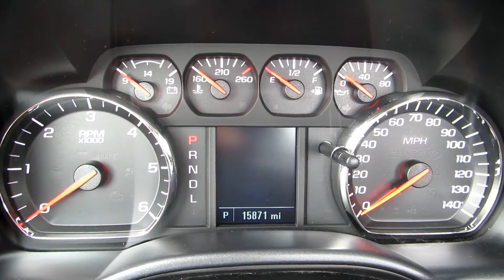2017 GMC SIERRA 1500 For Sale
Title: 2017 GMC SIERRA 1500 For Sale